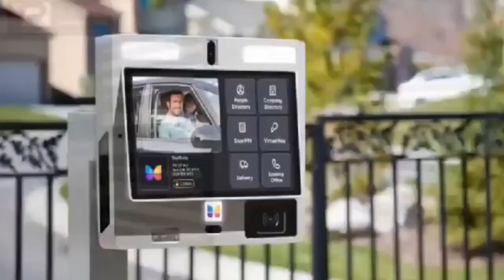You fight Ashantis At Your Own Risk Tweneboah Koduah Gives Detail Accounts Of Dormaa History